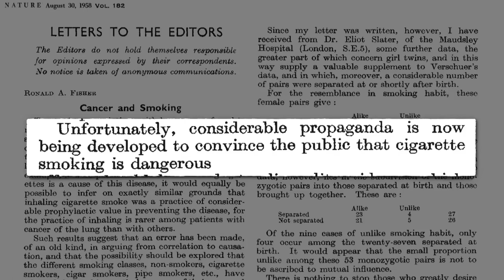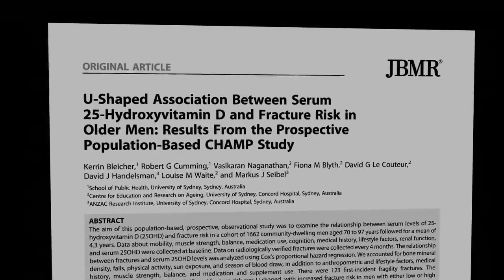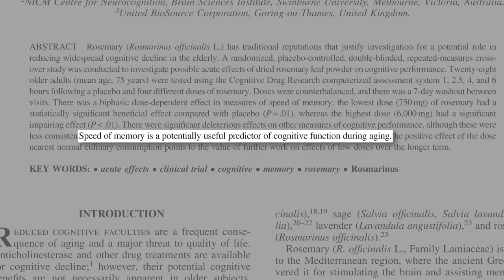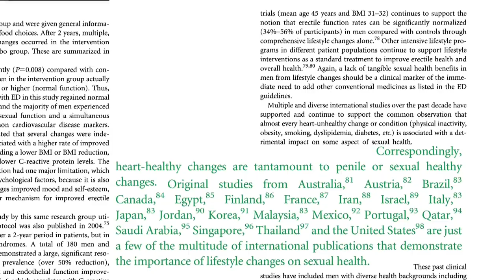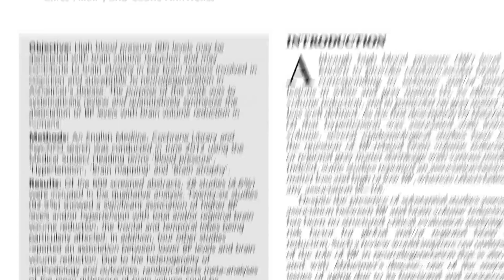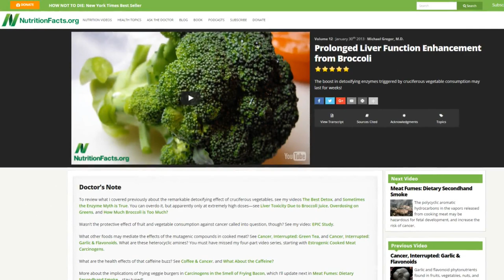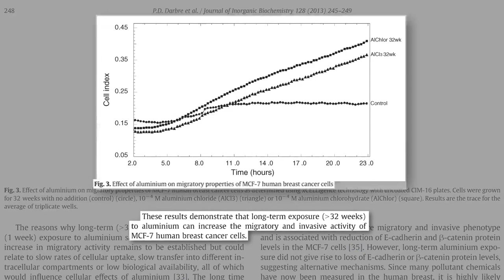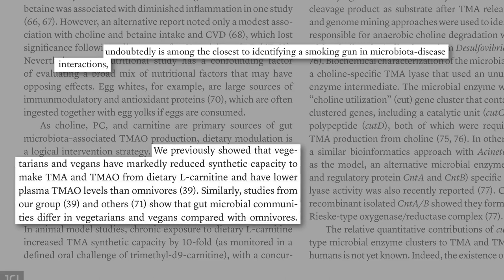Latest in Clinical Nutrition Volume 35